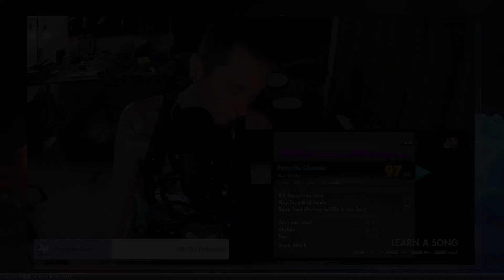Hail the Sun - Parasitic Cleanse | Guitar Playthrough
Taken from my livestream on August 06, 2024